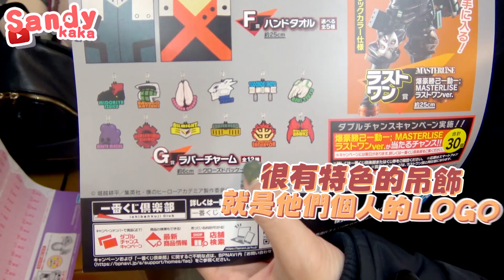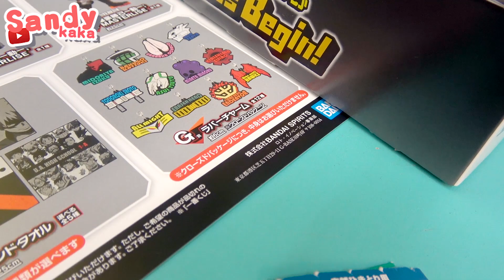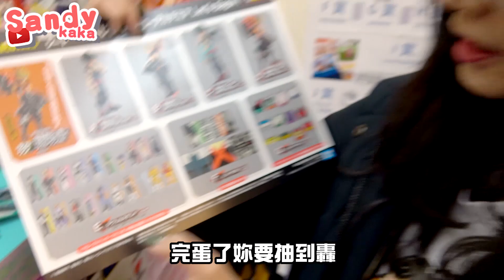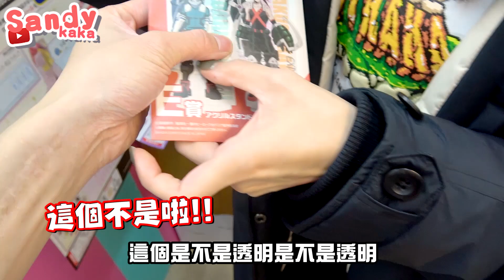【一番賞#75】不好意思單抽就中！我的英雄學院Let's Begin！｜Sandykaka